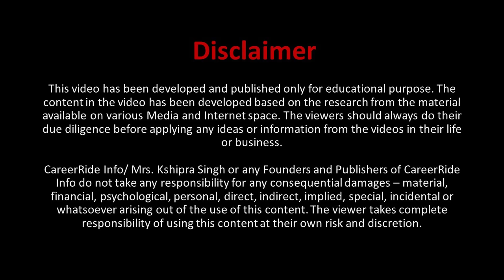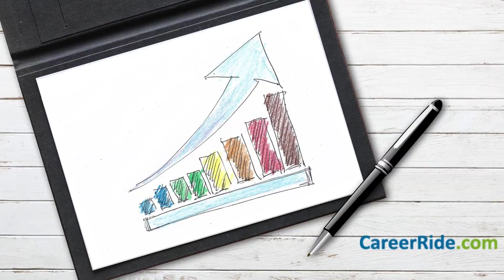5 E-Commerce Business Ideas - बिल्क़ुल नए और उभरते Markets | 5 Online Business Ideas for Men & Women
5 Absolutely New and Profitable E-Commerce Business Ideas in India. Selling these products online can get you good profits. Useful for all men, women, students, professionals interested in starting up an online business.

The video covers:
00:00 - 2:38 Changes in E-Commerce Market (you must know)
2:39 - 4:26 - Start Smart Home Devices E-store
4:27 - 7:26 Start Pets Food & Accessories E-store
7:27 - 8:38 Start Fashion & Jewellery E-store
8:39 - 10:03 Sell Online Food kits for Toddlers & Young Children
10:04 - 12:17 Healthy Foods for Expecting & New Moms